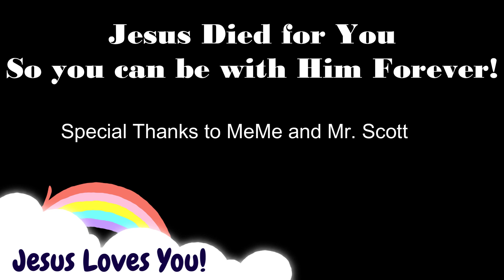MeMe asks if she really has “Enough to Give” – Knox Kids – 9/29/24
MeMe, Knox Kids’ favorite dog, is helping out a homeless shelter, but worries if she is going too far.

Knox Sunday School for children grades K through 4 meets every Sunday from 9 to 10 AM.  Knox Youth Group, for children grades 5 through 12, meets at the same time.  Join us!

“The Gospel of Luke – A Journey with Jesus" is the current sermon series from Pastor Justin.  Plan on Joining us at 10:30 AM either in person or live-streamed

Salvation is in Christ Alone.  Please watch the video, “The Most Important Video You Will Ever Watch,” found

To help Knox Church spread the Good News of Jesus Christ, make a tax-deductible contribution